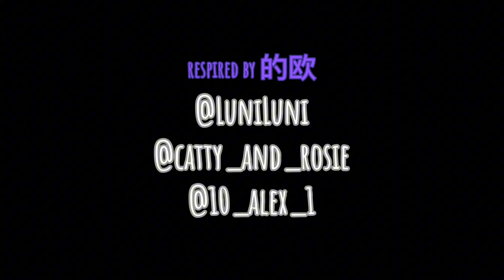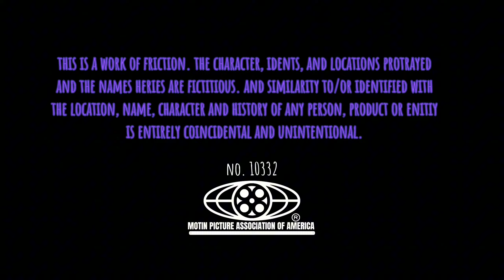(Bex ASMR) s2 ep11 || treating the mic nicely || anime style